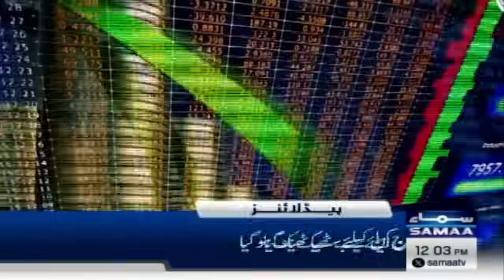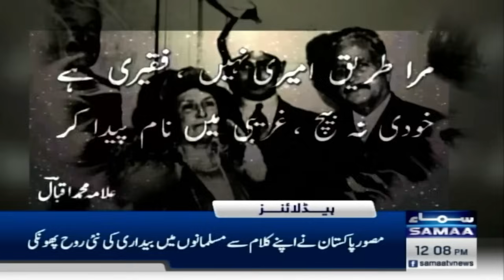Samaa News Headlines 12PM | By Election 2024 | 21 April 2024 | SAMAA TV